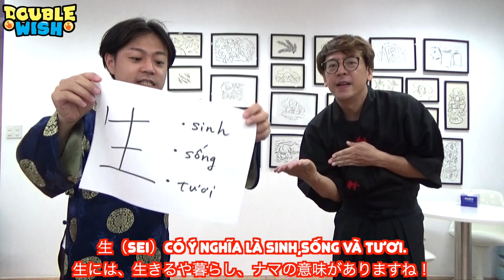【生:sei】Kanji dễ mà!tiếng Nhật dễ hơn tiếng Việt!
Shinsuke Nakagawa(Shinsuke)
Kazuhiro Ide(Kazu)